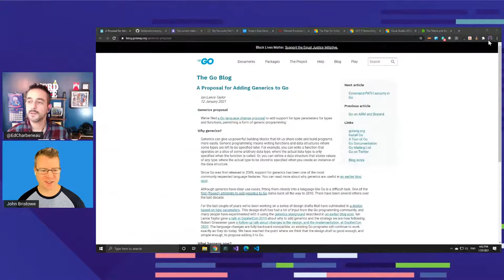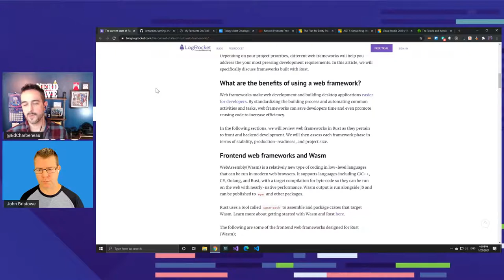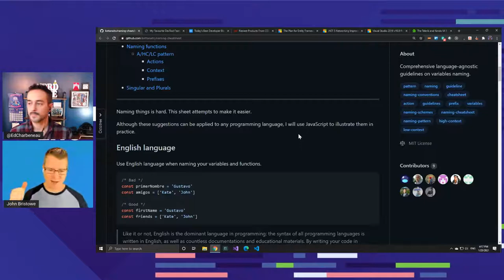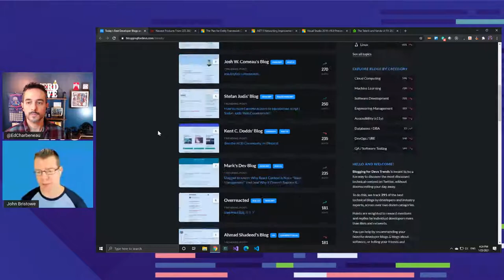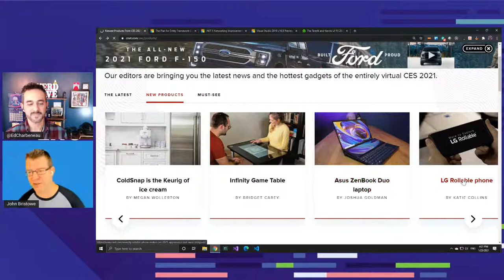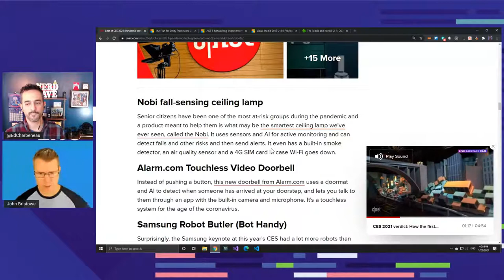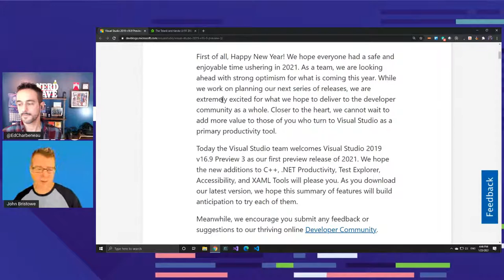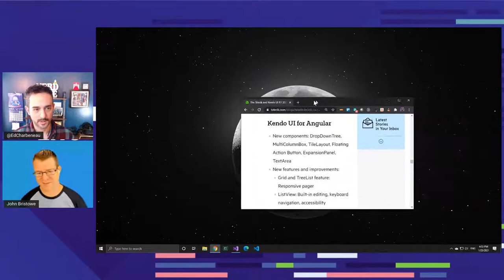Eat Sleep Code: Ed Charbeneau & John Bristowe Talk Latest Tech | Ep. 21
On this episode of Eat Sleep Code, Ed Charbeneau and John Bristowe discuss the latest in the tech world,  dev tools, cool gadgets, and innovations! Catch them chatting about Entity Framework Core 6.0, Rust Web Framework 2020, the Razer filtration masks, and more!

The stream starts at 01:59

🎙️Catch up with our streamers on social media!

Follow Ed on Twitter @ EdCharbeneau
Follow John on Twitter @ JohnBristowe

🐔 Watch Eat, Sleep, Code every Monday at 4 pm ET

📰Swing by our blog for updates, news, expert-written articles, and tutorials for developers